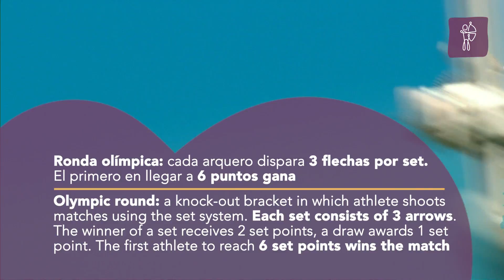Tiro con arco / Archery